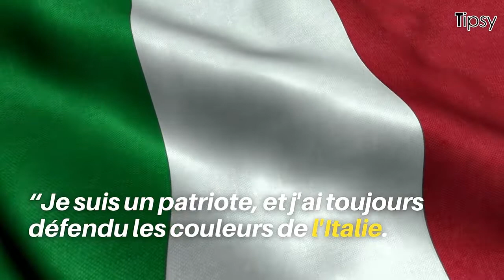MARCO MATERAZZI TOUJOURS EN COLÈRE 14 ANS APRÈS LE COUP DE BOULE DE ZIDANE (FINALE CDM 2006)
MARCO MATERAZZI TOUJOURS EN COLÈRE 14 ANS APRÈS LE COUP DE BOULE DE ZINÉDINE ZIDANE

Étoffe ta culture générale :

📩 Actualité
🌍 Monde
🧬 Sciences
💻 Technologie
⚽ Sport
🚗 Automobile
🔍 Jeux/quizz

☝️ Apprends chaque jour avec Tipsy !

PS : Que veut dire le mot pélo ?
C'est un mot d’argot majoritairement utilisé à Lyon et à Grenoble. On rencontre ce mot notamment dans la phrase y a pas un pélo qui veut dire « il n’y a personne ». Un pélo, c’est un type, un mec quelconque. Il arrive aussi d’entendre mon pélo pour « mon pote ». Bisous